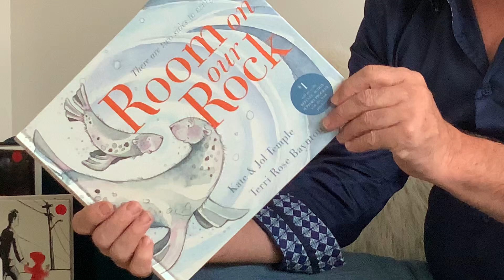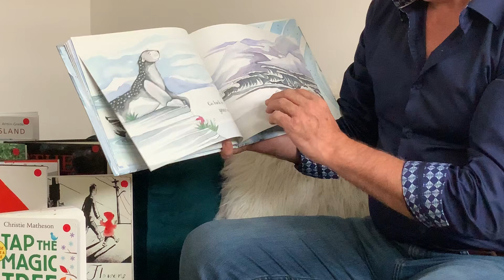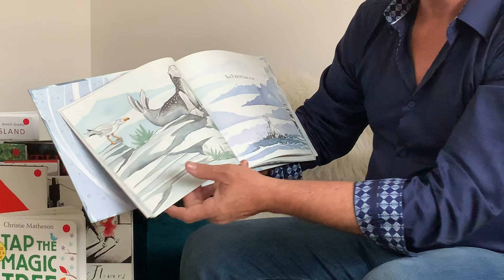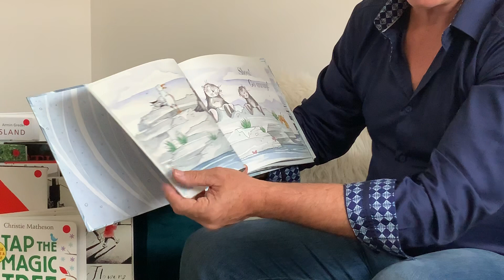Room on Our Rock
A story about migration. This is a clever picture book, depicting contrasting viewpoints about territory and who is in, and who is out. It has to be read forwards and then backwards to get the message.